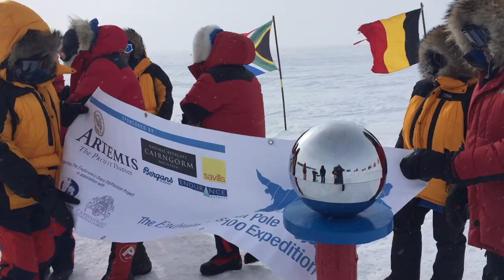South Pole Video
Video of everyone at the south pole. Filmed by Rune Gjeldnes